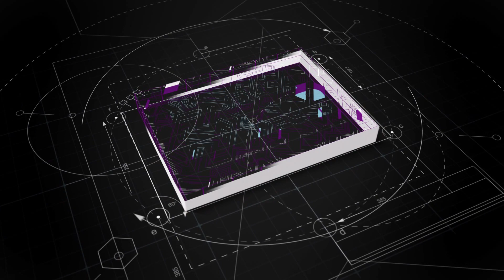LOGO CADA FILMS